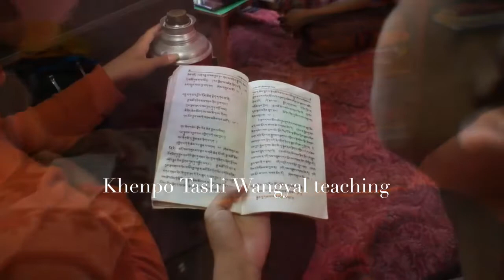A day in my quarantine// Saga Dawa 2020// Pokhara LockDown day 63//Tibetan YouTuber//Lama Vlogger//